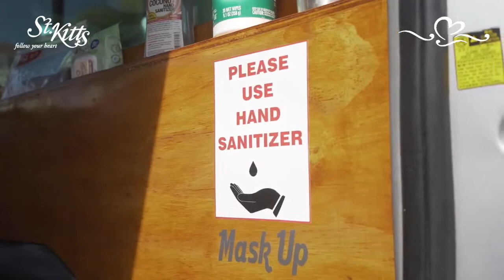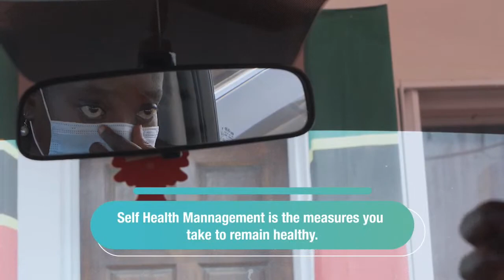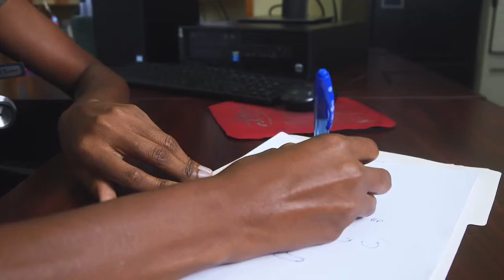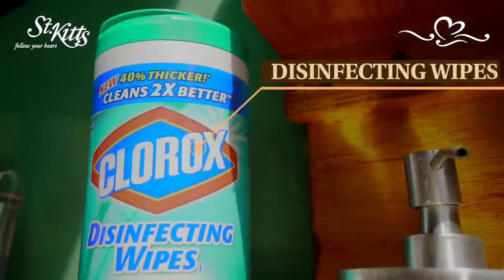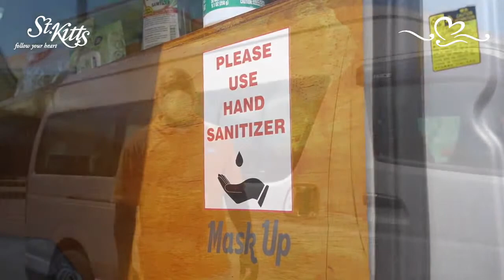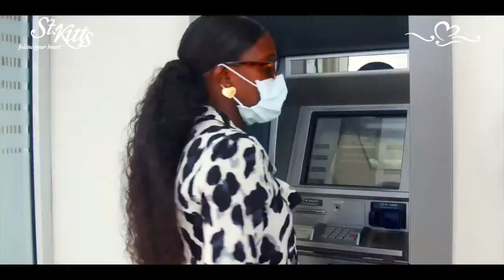Leadership Matters | A Virtual Forum Series - December 22, 2020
The popular Leadership Matters virtual forum simulcasts on ZIZ Radio (95.9, 96.1, 96.3, 96.9 FM ZIZ TV and ZIZ’s Facebook and YouTube

Leadership Matters can also be accessed via Freedom (106.5) FM, Sugar City (90.3) FM, VON Radio (860 AM or 93.7 FM) and WINN (98.9) FM, and is also streamed live on social media platforms including the Facebook and YouTube pages of the St. Kitts and Nevis Information Service (SKNIS).

The call-in numbers for Leadership Matters are 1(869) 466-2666, 662-8674, 767-4765 and 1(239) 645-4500.